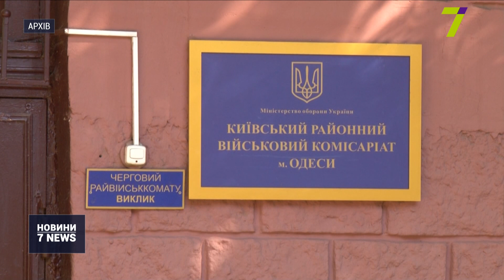Випуск новин за 14:00 28 листопада